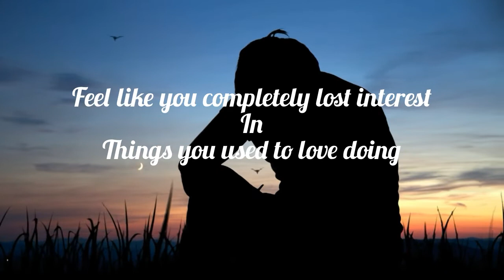Symptoms & Warning Signs of Depression| ডিপ্রেশনের লক্ষণ কি কি| মানসিক সমস্যা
These are the most common symptoms and warning signs of depression! Take help if you or someone you love suffers from it!